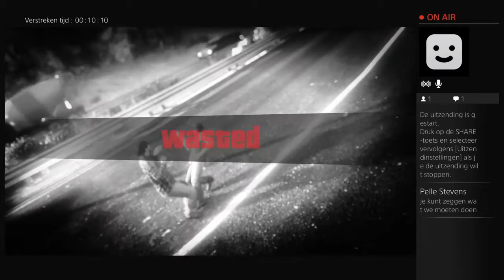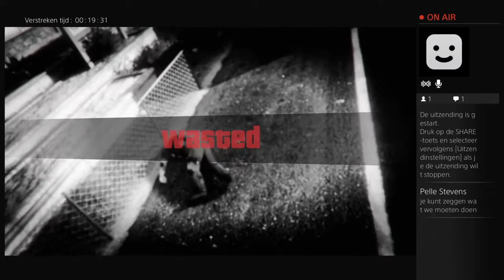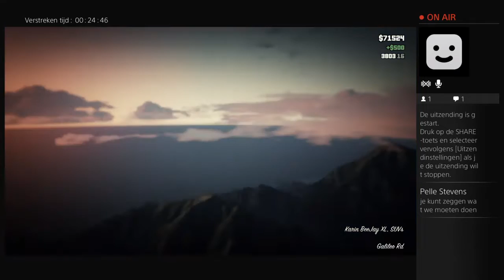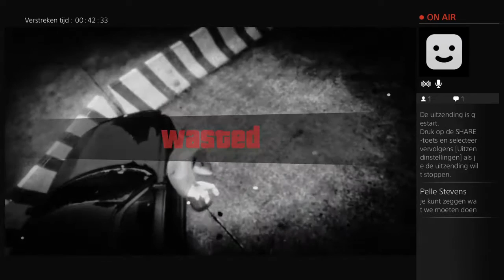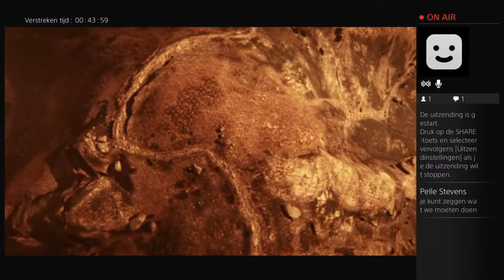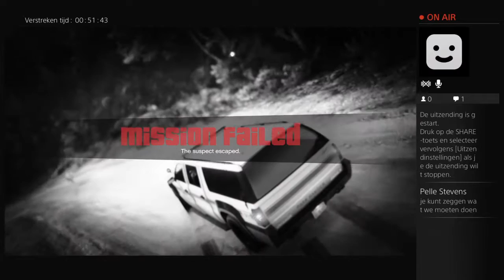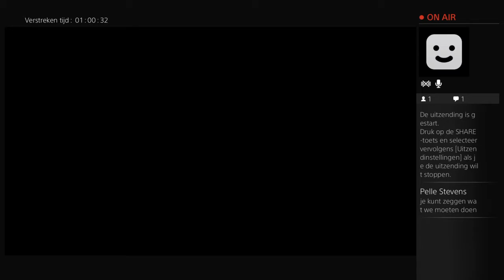Gta 5 kloten met luc van loon